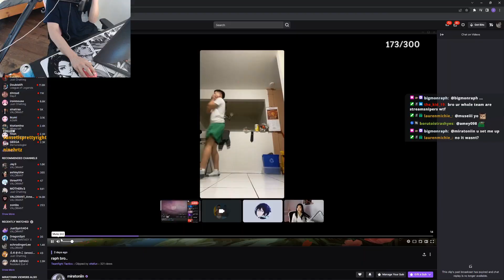Top Valorant Clips Today 136